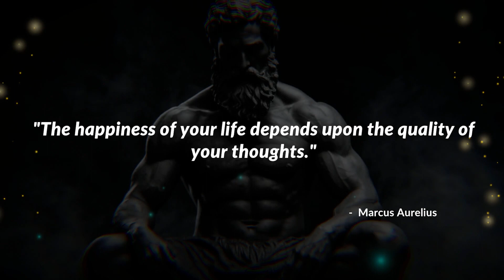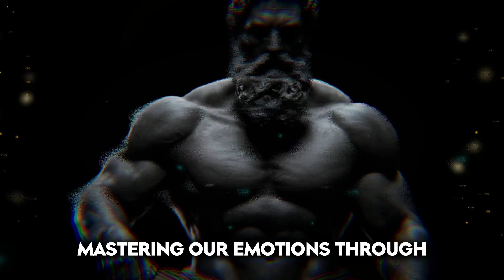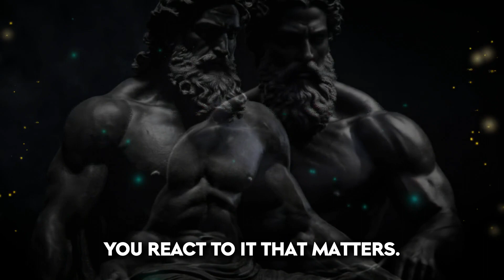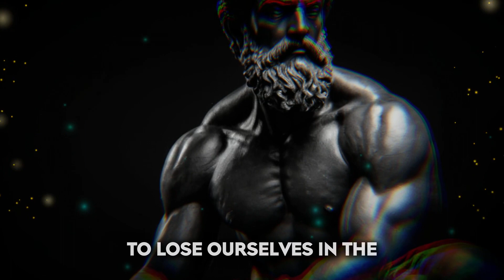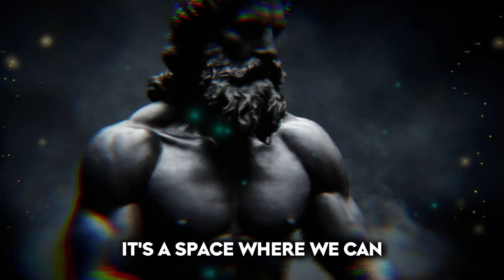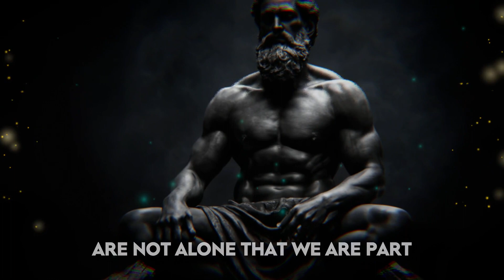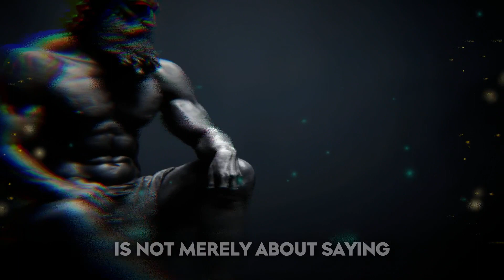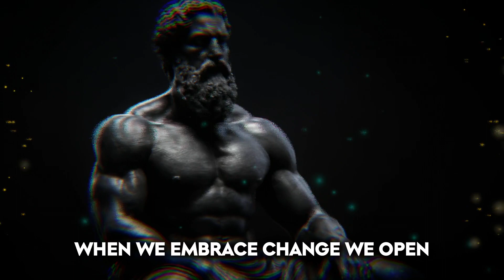Discover 11 Stoic Secrets to RULE Your EMOTIONS 🧠💪 | Stoicism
🔍 Dive deep into the world of Stoicism 📚 and discover how it can revolutionize your life 🔄 by mastering emotions 💪. In today's video, we unlock 🔓 the stoic philosophy's potential in changing people's lives, transforming challenges into opportunities for growth 🌱.

Sail across the turbulent seas 🌊 of your emotions with reflective questioning 🤔, a key principle of Stoicism. Learn to distinguish 📊 between what you can and cannot control, and channel your efforts where they truly matter.

Take a step back ⬅️ before rushing into decisions. Let's explore the role of Stoic journaling 📒 in promoting self-examination 🧐 and critical thought. Pause, reflect and then act!

🔮 Embrace the practice of non-attachment and cultivate a sense of gratitude 🙏 for the simple yet significant joys of life. Discover the balance ⚖️ between experiencing life fully but without being overwhelmed by extreme emotions 😣.

Finally, we delve into perseverance 🏋️, change adaptation 🍃, mindfulness 🧘 and acceptance 🤲 as tools to build emotional resilience. Apply these stoic lessons to your daily life and witness the transformation! 🦋

Let's embark on this journey of emotional mastery together! 🚀